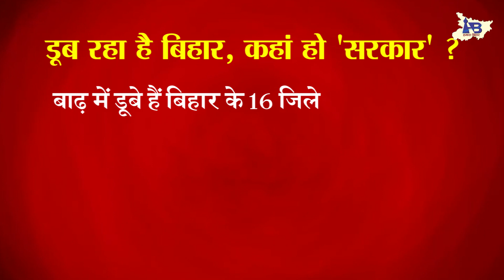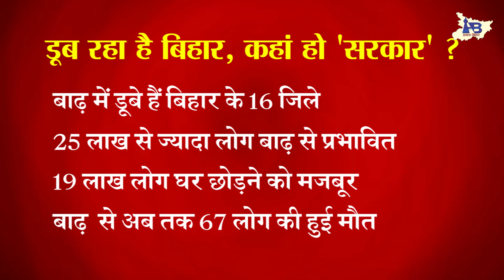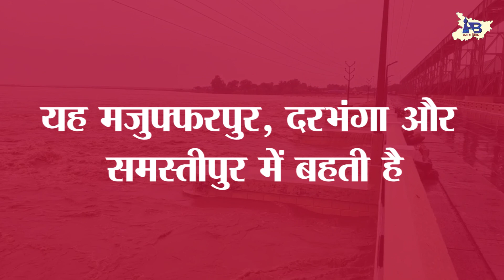बिहार में बाढ़ की विनाशलीला, तबाही का जिम्मेदार कौन?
बिहार में हर साल बाढ़ आती है लेकिन क्या आपको पता है इस बाढ़ के लिए जिम्मेदारी नदियों में पानी कैसा आता है। इस वीडियो के जरिए हम आपको यह बताने की कोशिश कर रहे हैं कि बिहार में बाढ़ की वजह से जो तबाहियां होती है, उसके पीछे जिम्मेदार कौन है। 21वीं सदी में भी बिहार अब तक बाढ़ से बचने के लिए स्थाई विकल्प नहीं खोज पाया है।

बिहार की हर छोटी-बड़ी खबरों के लिए लॉग इन करें

अगर आप किसी अन्य विषय पर वीडियो देखना चाहते हैं तो आप कमेंट बॉक्स में जा कर हमें बता सकते हैं। आपको यह वीडियो कैसा लगा कमेंट बॉस में हमें जरूर बताएं।